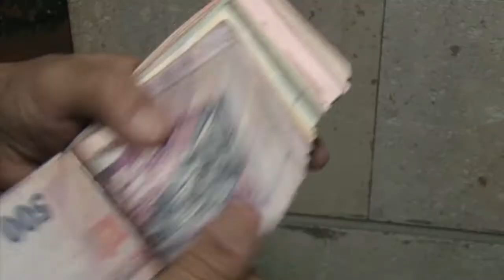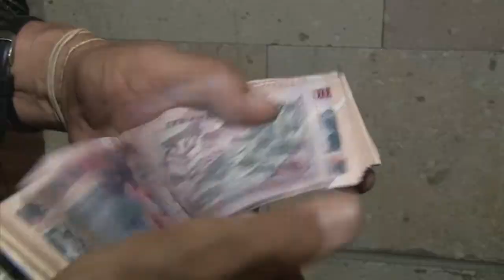Honduras ha crecido económicamente en un 0.5% menos de lo proyectado